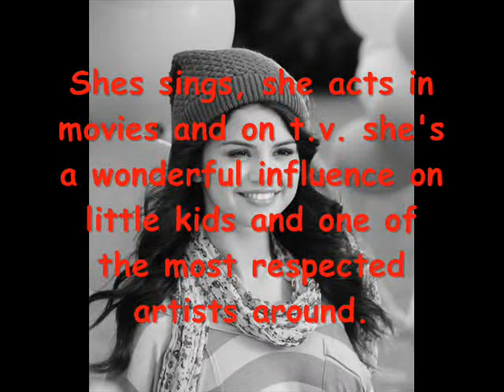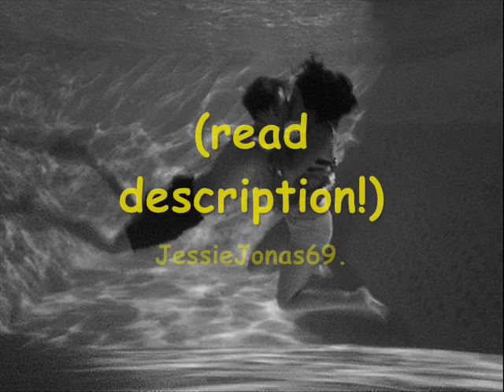Scandalous(; [A Selena Gomez Story] Trailer.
10 COMMENTS IF YOU WANT THIS.

basicly it's about her double life, she's really sweet and innocent and then she's a slut and a bitch.
i have really good ideas for it i know the trailers not very good.